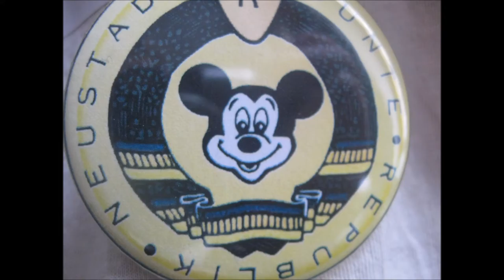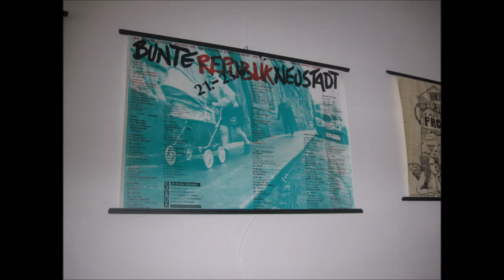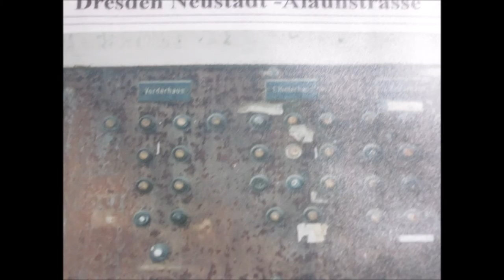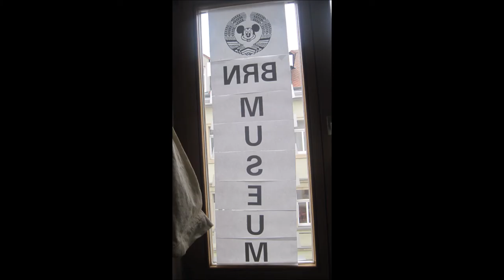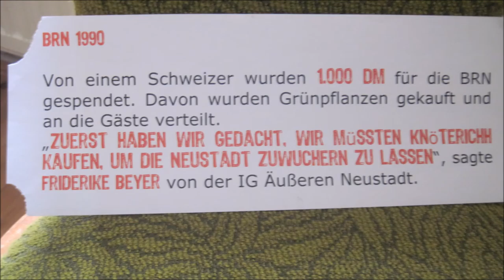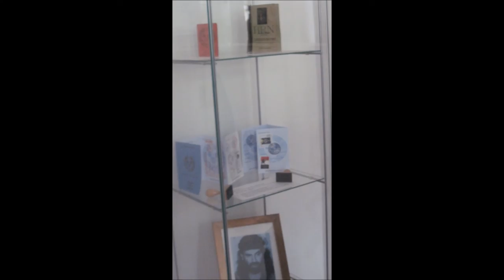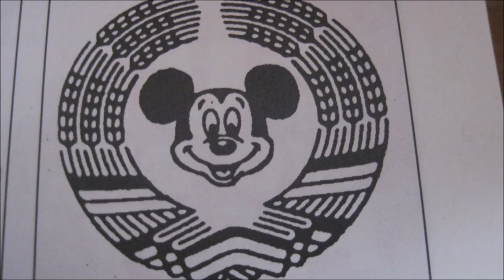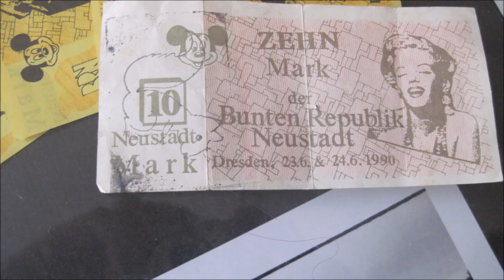Interview BRN Museum - SIEDLER die Forscher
Forschungsergebnispräsentation - Interview mit Anett Lentwojt, der Stadtteilarchivarin der Dresdner Neustadt und Museumsbetreuerin des BRN Museums ... Was die Bunte Republik Neustadt war und ist? Hört selbst!